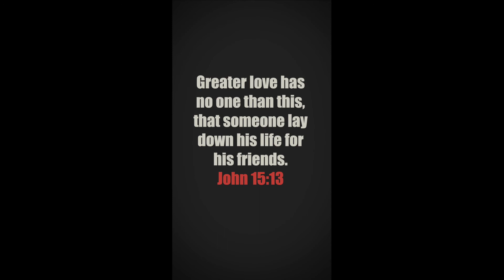Love Hate Reading Plan Day 3